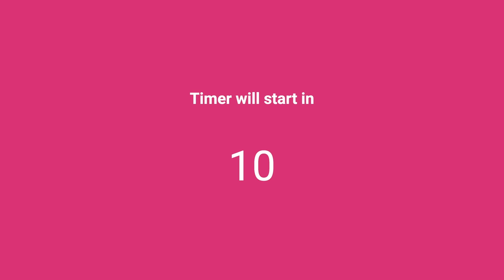40 / 10 Pomodoro Timer || Study hours - No music - Study for dreams - Deep focus - Study timer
Study for 40 minutes, break for 10 minutes. NO music. Bell rings when the break starts.
40 minutes work, 10 minutes break.

This video is a Pomodoro timer to maximize productivity and minimize distractions.
Whether you're a student, a freelancer, or just looking to be more productive in your day-to-day life, this video is for you!
So get ready to learn how a Pomodoro timer supercharges your productivity.

For individuals with ADHD 🧐
Using the Pomodoro technique can be a helpful way to stay focused and productive. This technique involves breaking up work into intervals, followed by a short break. This allows for regular breaks and can help prevent burnout and stay on task. It can also be helpful to set specific goals for each interval to maintain motivation and track progress.

Studying without music can offer a quiet and distraction-free environment that can help increase focus and productivity. It also allows you to better retain information and improve your learning experience. Here are some Pomodoro timers that you can work with without music.

If you say you can't work without listening to music, listening to lofi music while studying can be incredibly helpful in maintaining focus and productivity. The mellow beats and gentle rhythms provide a calming ambience that allows you to concentrate on your work without being distracted by external sounds. If you need help to stay on task or find yourself getting easily distracted, consider trying lofi music as a tool to help you stay focused.

You can also find 40/10 Pomodoro timers in different designs and options with or without music in the list here.